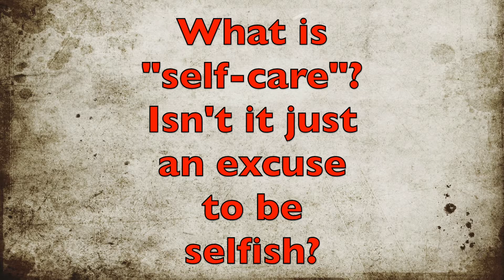Self care is not selfish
Healthy Futures team member Dr. Kim DiRé talks about the difference between self care and being self centered. Good self care is an important part of overall well being.